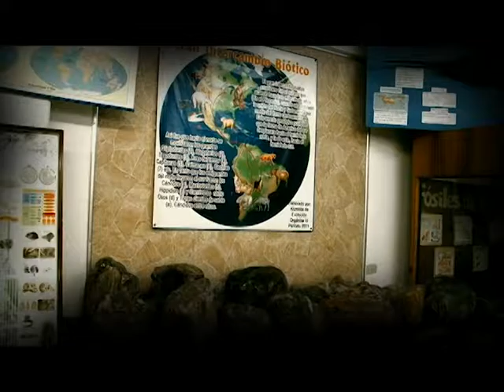Sala de Arte: Homenaje a Guillermo Anderson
El homenaje “Con el sol de un abrazo”, ha contado con las presentaciones artísticas del cantautor panameño Rómulo Castro, ganador de dos premios Grammy, y del poeta hondureño Leonel Alvarado. La actividad ha sido organizada por la Junta de Dirección Universitaria y la Dirección de Cultura de la UNAH, en reconocimiento a la trayectoria musical del artista Guillermo Anderson (Q.E.P.D.).